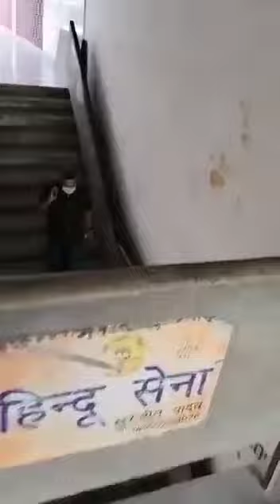Ajit anjum k carsya Chitra TripathiAubhKa patrakaar court mein Akhi aisa kya kar dia .....